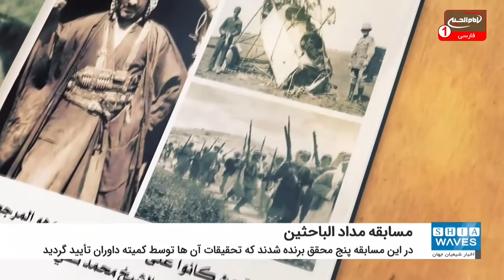برگزاری مسابقه به مناسبت یکصدمین سالگرد انقلاب ثورة العشرین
مسابقه «مداد الباحثین» از سوی مؤسسه مصباح الحسین علیه السلام به مناسبت یکصدمین سالگرد انقلاب ثورة العشرین برگزار شد.
به گزارش شیعه ویوز (اخبار شیعیان جهان)؛ مؤسسه فرهنگی – نیکوکاری مصباح الحسین علیه السلام در کربلای معلی که تحت نظارت دفتر مرجع عالیقدر آیت الله العظمی سید صادق حسینی شیرازی دام ظله فعالیت می کند، مسابقه علمی «مداد الباحثین» را برگزار کرد.
این مسابقه اولین مسابقه در نوع خود در کشور عراق است که با همکاری مجموعه رسانه ای امام حسین علیه السلام و مرکز توسعه و مطالعات استراتژیک الفرات در شهر مقدس کربلا برگزار شد.
این مسابقه به مناسبت یکصدمین سالگرد فتوای آیت الله العظمی میرزا محمد تقی شیرازی قدس سره در دفاع از کشور عراق در برابر استعمار پیر انگلیس و همچنین به مناسبت یکصدمین سالگرد انقلاب شکوهمند ثورة العشرین برگزار شد.

در این مسابقه که تحت عنوان «با قلم محققان، انقلاب ثورة العشرین را زنده و جاودانه نگه می داریم» برگزار شد، پنج محقق برنده شدند که تحقیقات آن ها توسط کمیته داوران تأیید گردید.